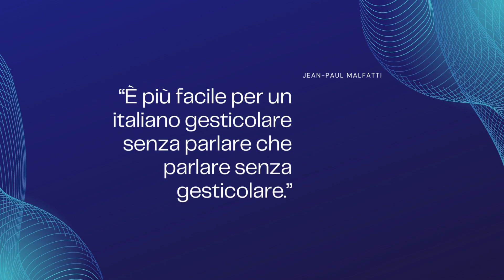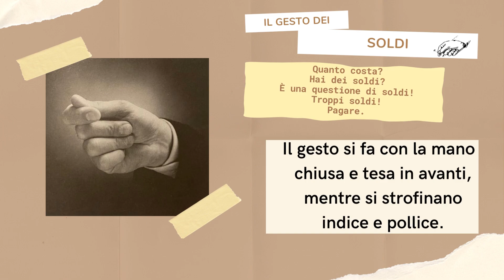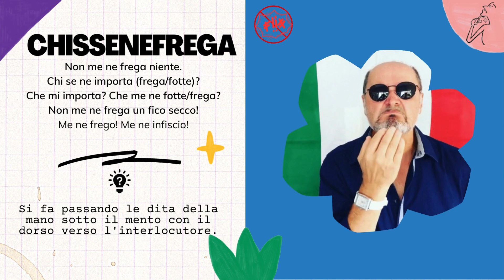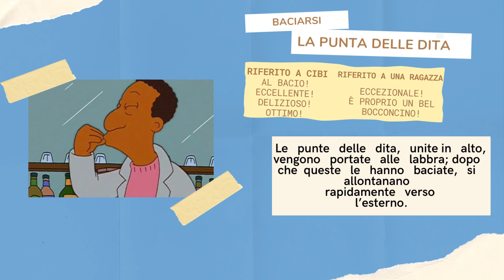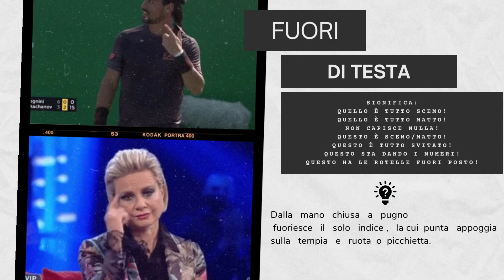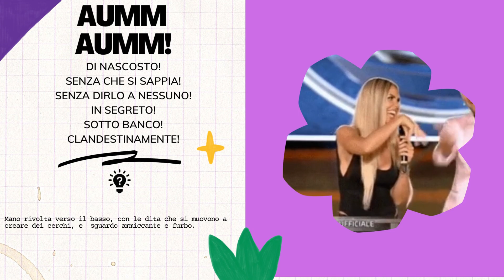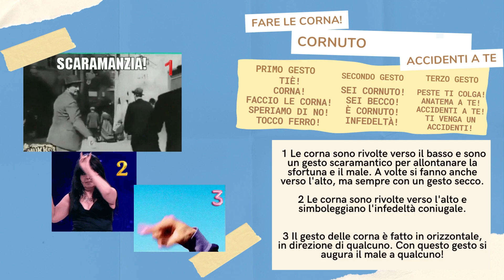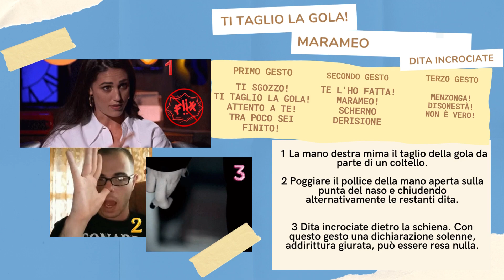ITALIAN GESTURES QUIZ - INDOVINA I GESTI ITALIANI 🙏🤘👌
Italian gestures quiz - gioca e impara i gesti italiani.
In questa gioco-lezione ti propongo un test sui gesti italiani più famosi e allo stesso tempo ti spiego cosa significano e come vanno fatti.
Noi italiani siamo molto famosi per il nostro gesticolare e modo di muoverci con animosità quando parliamo.
Secondo uno studio del Dipartimento di Psicologia dell’Università di Roma Tre,  gli italiani usano circa 250 gesti diversi con un significato preciso.
In Italia si usano le mani per insultare, per fare complimenti e per molte altre funzioni comunicative.
“È più facile per un italiano gesticolare senza parlare che parlare senza gesticolare.”
Questo è quindi un tema molto importante a cui dedicarsi durante lo studio della lingua italiana.
‼️RICORDATI: nel video IL BOLLINO ROSSO INDICA I GESTI VOLGARI
O PARTICOLARMENTE NEGATIVI⛔️
Italian hand gestures everyone should know!
We Italians like to say that a gesture is more valuable than a thousand words.
Hand gestures are to Italian conversation and Italian culture what punctuation is to writing. Hands become exclamation points, periods, commas, question marks. Italian gestures are a huge part of what makes an Italian, well, an ITALIAN!
As we talk, our hands fly in the air making unmistakable signs, our faces twist into funny expressions. Our hands move just as quickly as we speak — a kind of conversational dance.
Hand gestures are part of every Italian’s life and you need to know the meaning of these gestures if you want to understand Italians and act as a true Italian.

INDOSSA I GESTI ITALIANI WEAR ITALIAN GESTURES

👇👇👇Informazioni utili👇👇👇 📕 Il mio libro (cartaceo o digitale):